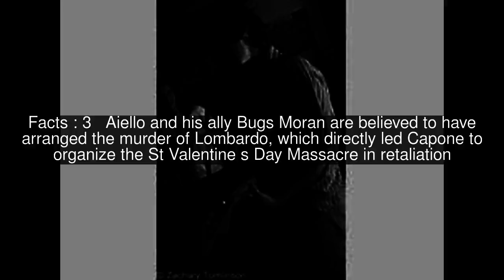Joe Aiello Top #6 Facts